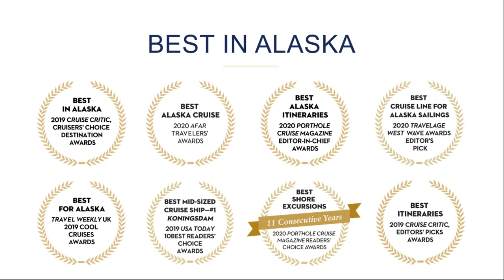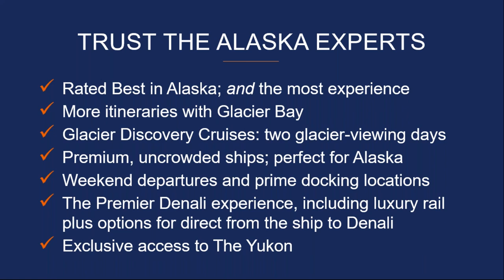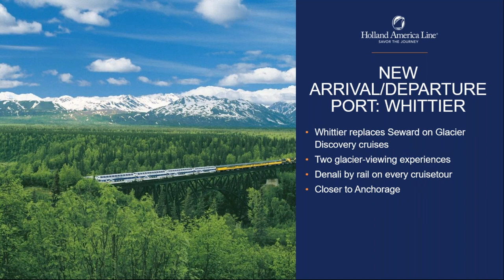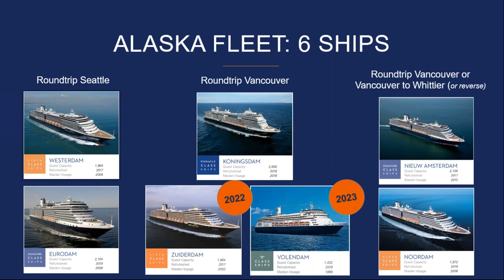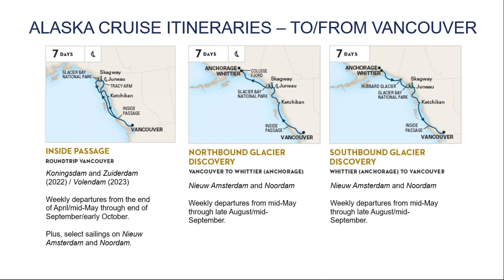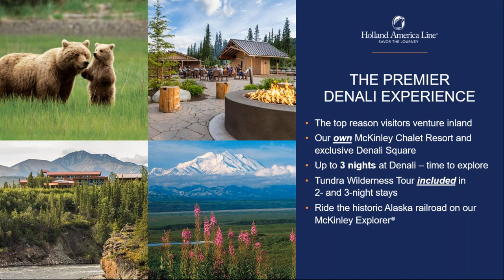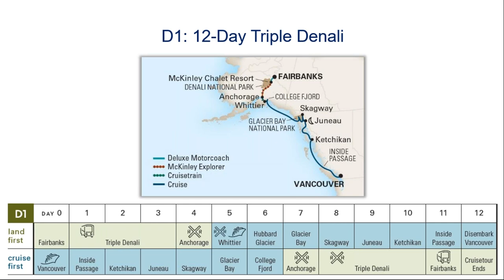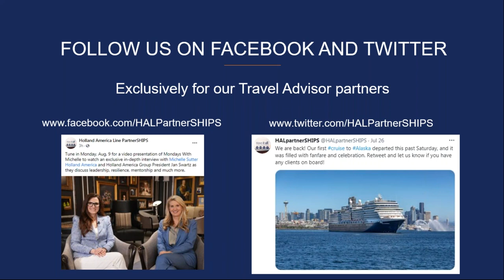Staying Connected with Holland America Line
Join Michelle Sutter, Vice President, North America Sales for a business update and a deep dive into Holland America Line’s experience in Alaska.